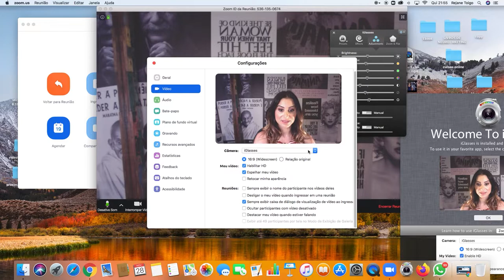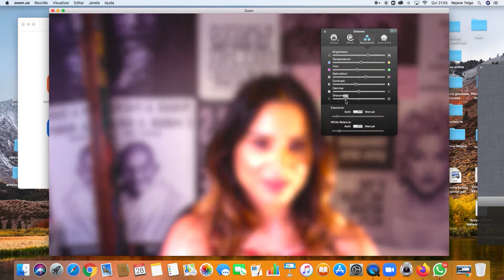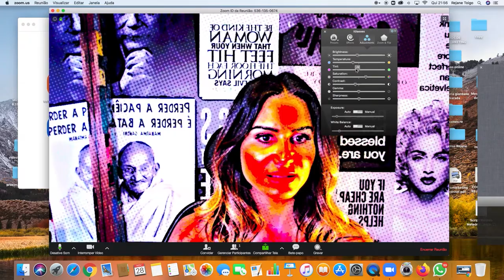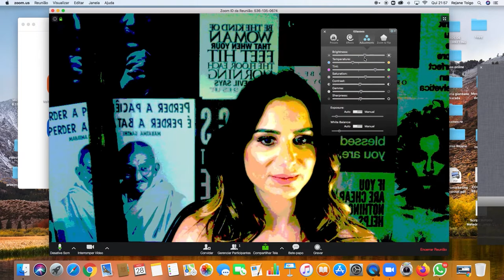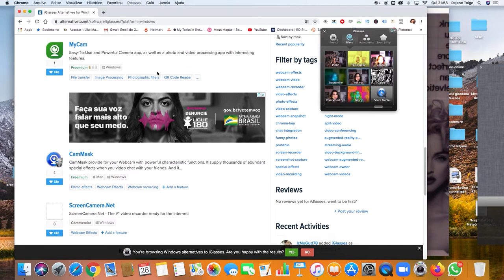FILTROS PARA VÍDEOS - Como gravar vídeos de qualidade usando webcam | Rejane Toigo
Mas você sabia que é possível usar filtros para vídeo de Youtube?

Torne-se meu Aluno do curso! Venha produzir Conteúdo Inteliegnte!

Nesse vídeo eu conto como você pode gravar vídeos para Youtube, de uma forma criativa e que atraia o seu público, usando os melhores filtros para vídeos e gravar usando a webcam do computador.

Eu divido a tela do meu computador com você e mostro o passo a passo para gravar vídeos pelo computador e usar recursos que melhoram a qualidade da sua imagem e possibilita usar filtros divertidos para vídeos.

Sem contar que são filtros para vídeos grátis!

Como essa ferramenta pode ser útil no seu dia a dia? Conta para mim!